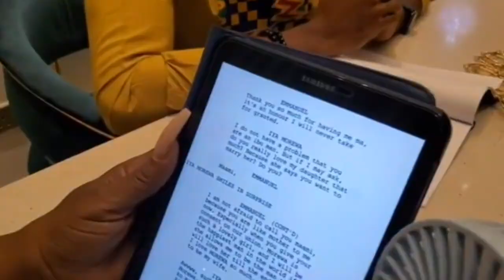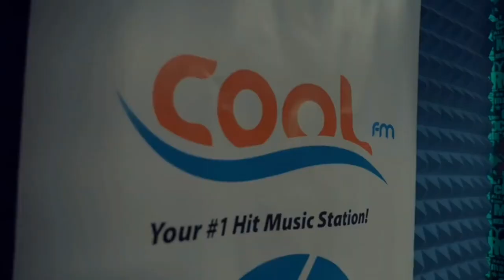EMMA FEATURES IN A NEW MOVIE, THE BIGGEST BBNAIJA COMPETITOR IS HERE, CROSS STORMS ABUJA IN STYLE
MARIA SIGNS MULTIMILLION NAIRA DEAL, LIQUOROSE WINS 500K FROM BOOMPLAY, WHITEMONEY HOSPITALIZED